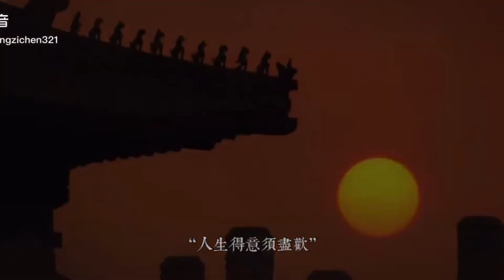如懿传 Lời thoại kinh điển của Như Ý